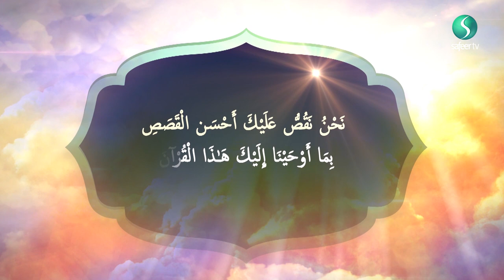The Best of Stories | Promo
Allah named an entire chapter after Prophet Yusuf... What is the secret behind this story, and what can we learn from it. Join Sheikh Ali Hussein Datoo this Holy Month of Ramadhan on The Best of Stories